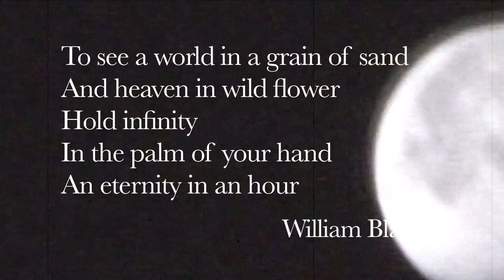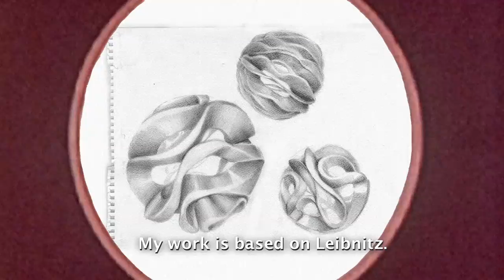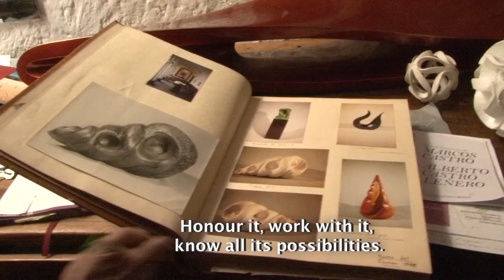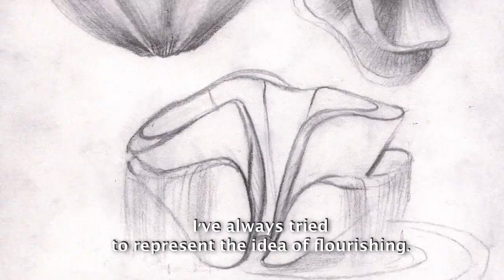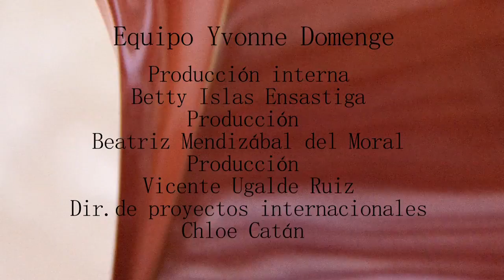YVONNE DOMENGE: A PORTRAIT OF THE USEEN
Video of mexican sculptress Yvonne Domenge.
For Millenum Park Chicago.